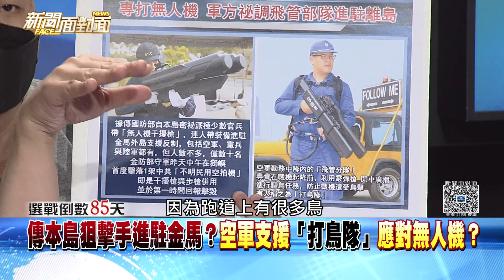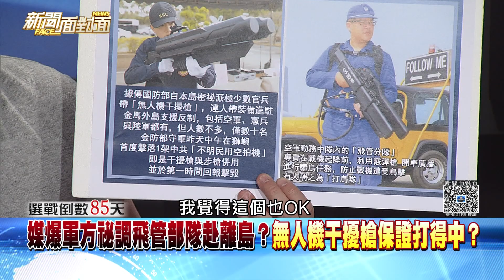精彩片段》傳本島狙擊手進駐金馬？空軍支援「打鳥隊」應對無人機？【新聞面對面】2022.09.02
下載【年代電視】APP：
iOS平台：